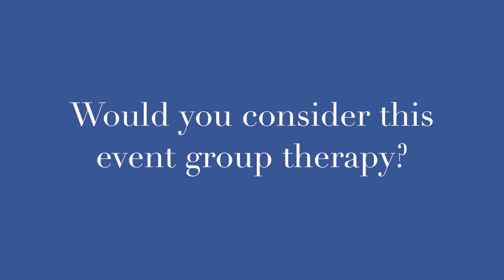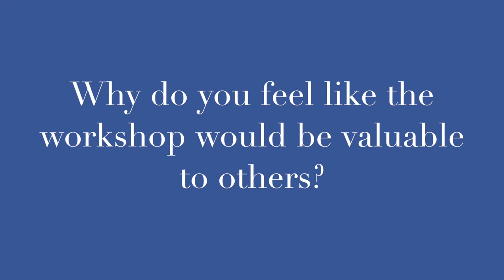Healing Family Breakdown: Andrew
How our Healing Family Breakdown workshop can empower you to see situations more clearly and help others you care about.